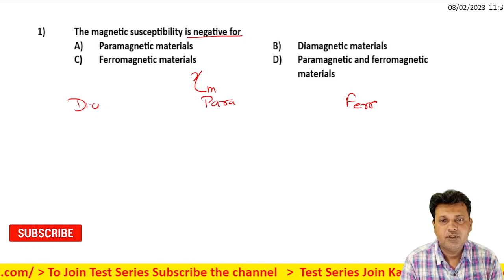1 Magnetism and Matter Level 1 Test 3